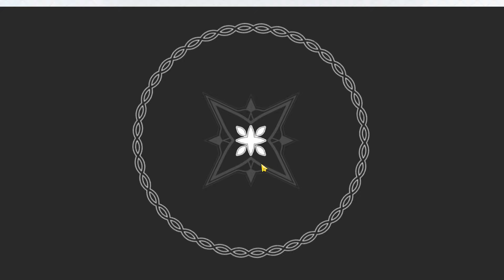ADEUS NOELLE DE PRAIA E OLÁ NOELLE VALKIRIA BLACK CLOVER MOBILE ENTENDA O SUMISSO DELA NO GAME!